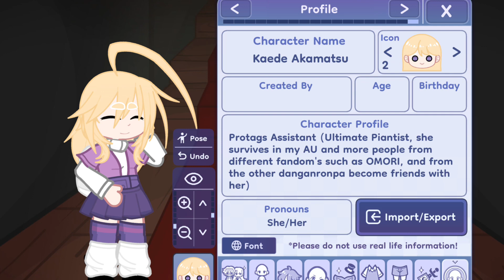OC CODES : 3